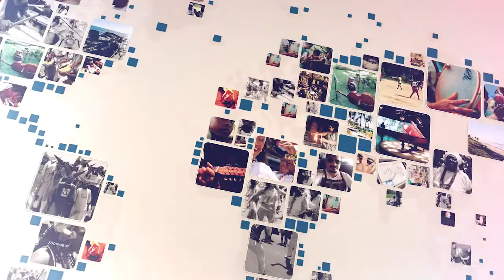Noosa Gente - Gildásio Freitas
A nossa prosa dessa semana é com o  queridissimo historiador e professor Gildásio Freitas, que há quase 40 dedica-se na preservação da memória do município de Lauro de Freitas. Assista, curta e compartilhe. Vem comigo!